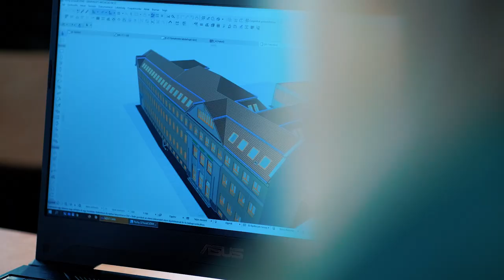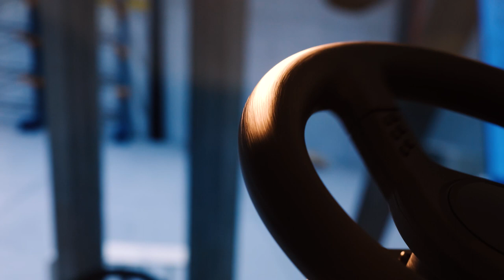Debreceni SZC Péchy Mihály Építőipari Technikum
Nézzétek meg az iskolánkat bemutató kisfilmet!
Ha kíváncsiak vagytok bővebben arra, hogy mit lehet nálunk tanulni, milyen közösség vár titeket, akkor keressétek fel az iskola honlapját (dszcpechy.hu), hivatalos youtube csatornáját, ahol még több videó vár titeket!